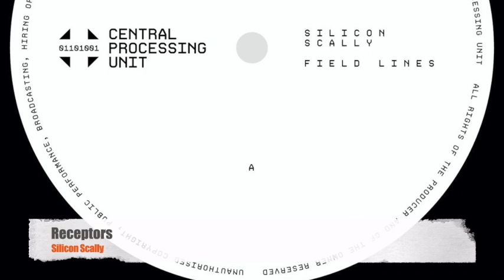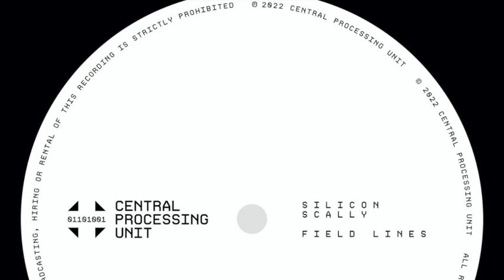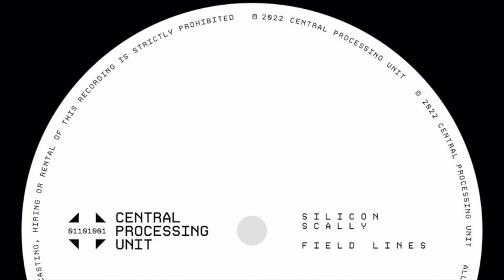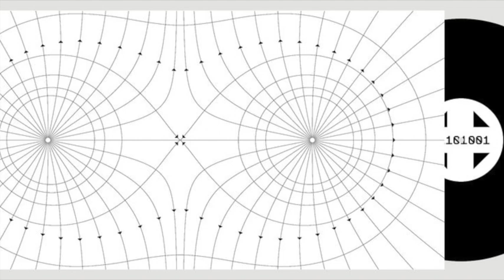Silicon Scally - Receptors [Central Processing Unit]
Artist : Silicon Scally
Track : Receptors
Release :  Field Lines - 2 x 12" vinyl LP in gatefold sleeve [01101001]
Date : Feb 21
Label : Central Processing Unit

Field Lines
Carl Finlow keeps on keeping on. As the world changes around him, the veteran producer continues to do what he does best - craft top-quality electro tunes which invoke the sound’s Drexciyan heyday, yet carry themselves with an assurance that is all of Finlow’s own.
Finlow remains a prolific producer more than a quarter of a century on from his emergence. Still averaging several records a year across a variety of aliases, recent times have seen Finlow forge particularly strong links with the Central Processing Unit label. Now, after a run of EPs for the Sheffield imprint which began with 2018’s ‘Projections’, Finlow’s Silicon Scally project offers up CPU’s first drop of 2022 in the form of the ‘Field Lines’ LP.
Silicon Scally productions have long been marked out by how they combine piston-precise beat programming with more textured synth play. ‘Field Lines’ runs with this formula to deliver some of Finlow’s most atmospheric material to date. At once shadowy and expansive, listening to ‘Field Lines’ is the aural equivalent of taking a night-time drive around some futuristic metropolis.
The beats cruise sleekly here. Many of these burbling machine-funk numbers hover at mid-tempo, the crisp clip of their drum programming given shape and depth by all sorts of percussive tones fizzing around at the fringes of the mix. Even when ‘Field Lines’ seems to set its sights on the club - the Bunker Records-aping ‘Amino’, for instance, or the dystopian whizz-bang of ‘Static Fire’ - the tracks here strut sturdily rather than giving in to full-on freakouts.
However, from this sturdy base, Finlow moves outwards. Working with tones which range from rapid-fire machine-gun bass to keening, dawn chorus keyboard pads, Finlow leads us through the futurescape with the expertise of a seasoned guide. Cuts like ‘Submerged’ and ‘Yield’ are brilliantly cinematic, blooming from those reliable drum pulses into miniature masterpieces of nocturnal electronics. Elsewhere on ‘Field Lines’ there is a mechanical majesty to ‘Inhibitor’ and ‘Altered Domain’ which invokes the brave new worlds that Kraftwerk repeatedly conjured in their heyday.
Central Processing Unit’s first release of 2022 is ‘Field Lines’, an LP of electro-funk explorations from Carl Finlow’s Silicon Scally project which will thrill regardless of whether it’s experienced through headphones or out on the dancefloor.

Carl Finlow
Writes as Silicon Scally, Random Factor, Voice Stealer, Il.Ek.Tro, Scarletron. First record was on Warp in 1993. Over 100 releases including 11 albums on such labels as SCSI-AV, Trope, Klang, Soma, Playhouse, Sony, Satamile. Co founder 2020 Vision. Extensive electro and house gigs in Japan, USA, Russia and most of Europe including playing at Sonar in Barcelona in 2000. Now lives in Paris.

Sheffield based electronic music label run by CPSmith. Sublabel :  Computer Club. Central Processing Unit, commonly referred to as CPU Records, is an independent British record label, founded in Sheffield in 2012, specialising in electronic music. Distributed by Kudos Records.

Please support music and buy the record here.  Artists have needs too. They are not Superheroes